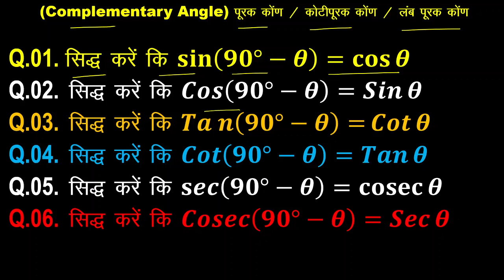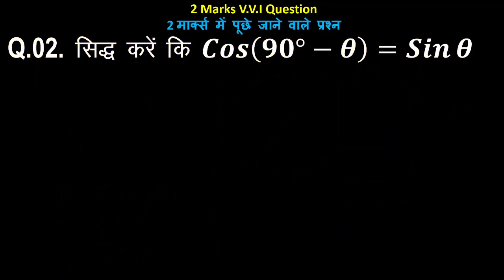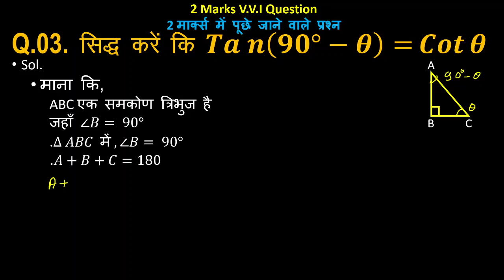Class 10 math important question for exam 2022 // class 10 important math question bihar board #2022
class 10 math, class 10 math in hindi, hindi me class 10 math, up board, bihar board, jharkhand board, math class 10